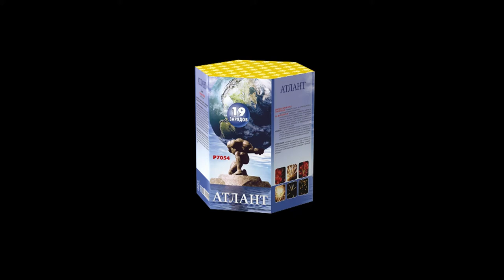P7054 Атлант (1,2"х19)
Фейерверк  P7054 Атлант (1,2"х19)
Специализированный магазин пиротехники "Дядя Гриша"